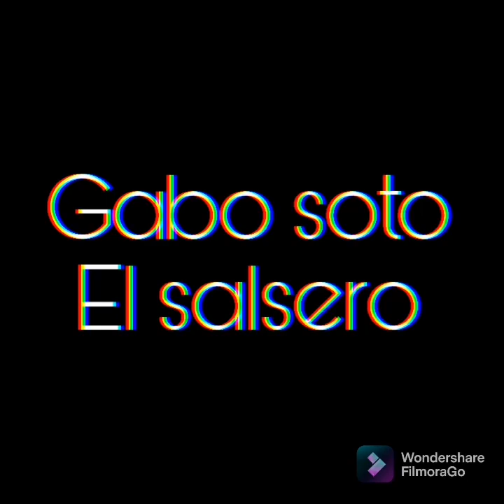Estoy en algo-Gabo Soto el salsero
Gabo Soto el salsero FT los  incognitos de Venezuela
Familia Chapellin
México Venezuela unidos por la salsa